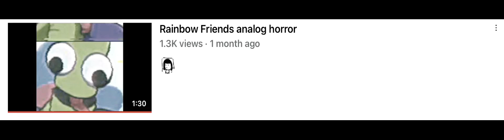Thank You All!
This really means a lot to me cuz i’ve dreamed of being famous since i was 12! Thank you all for the support that continues on! It will be remembered deeply in my heart and i love you guys and have a good day and don’t forget to drink water!